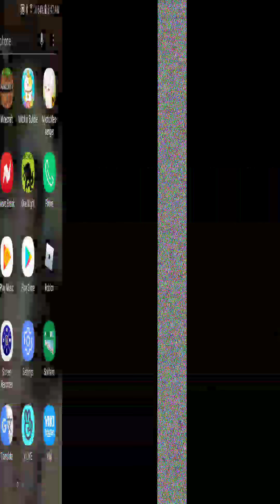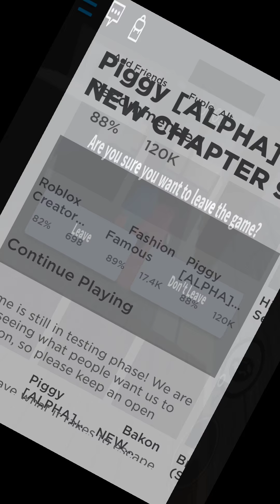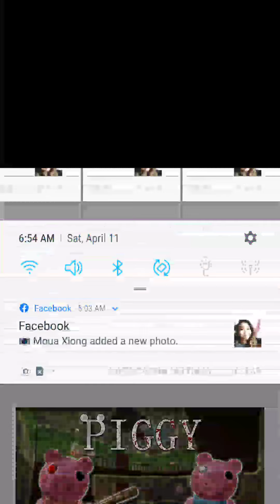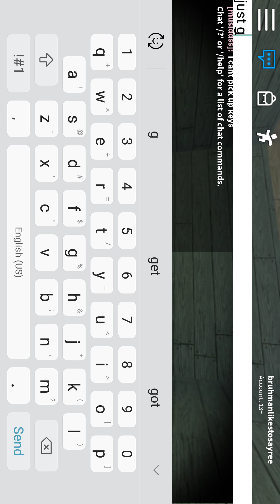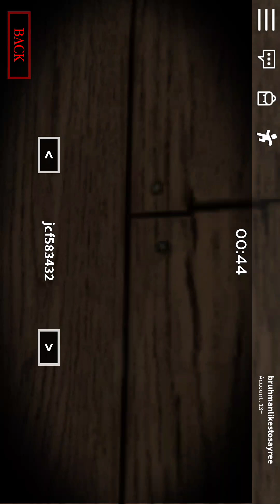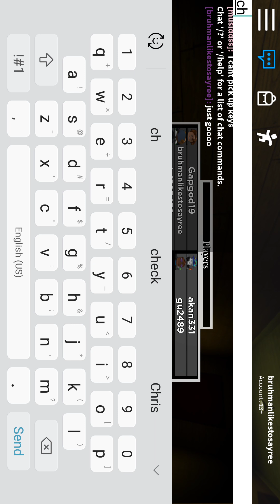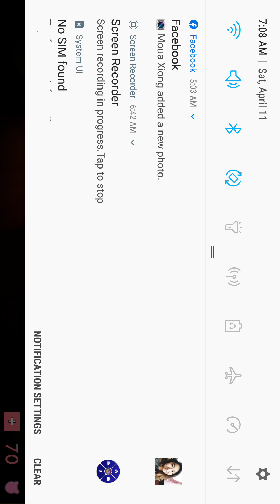Roblox Piggy Chapter 9 City